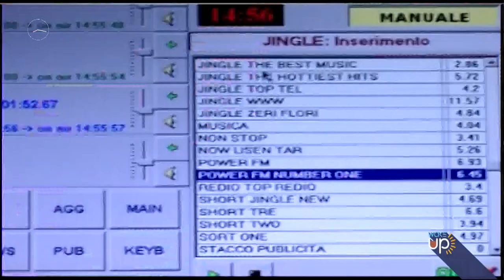Ledion Liço: Sara je busulla ime, mos harro të jetosh/ Wake Up